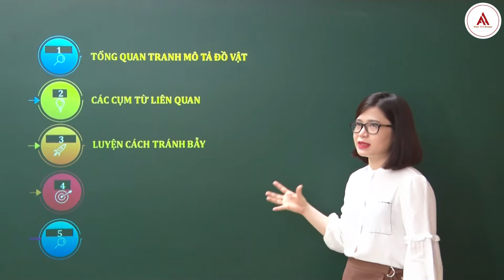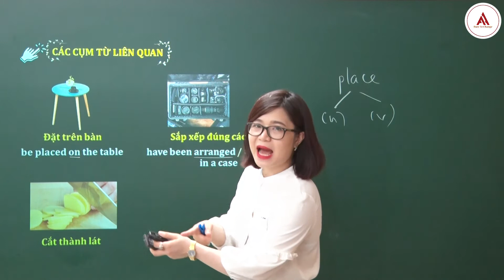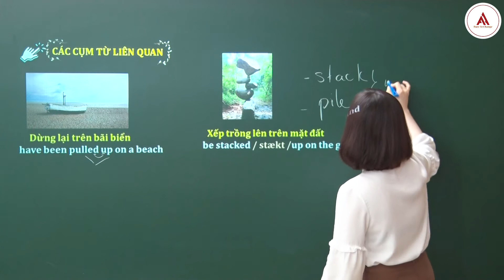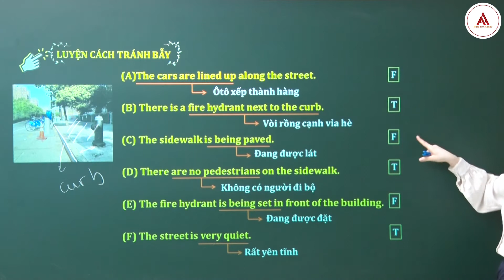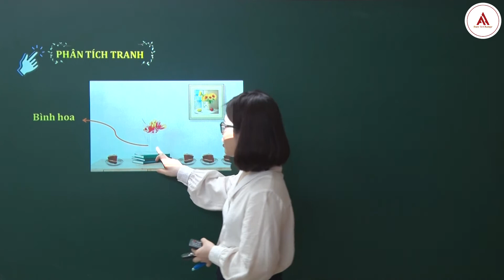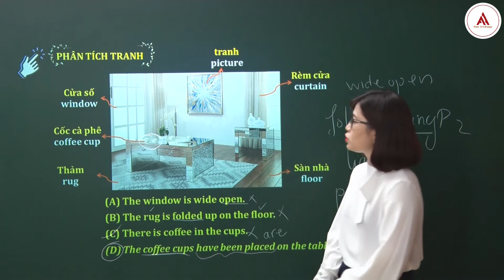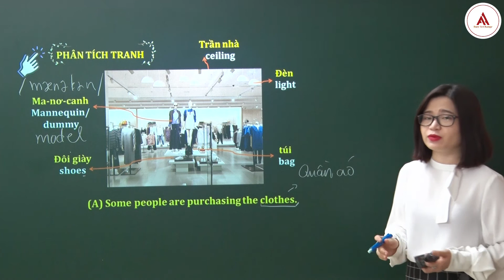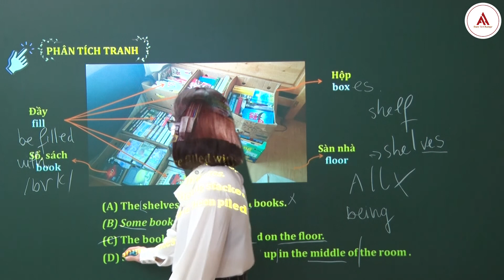Bí quyết chọn đúng tranh mô tả đồ vật - Chinh phục TOEIC theo từng part